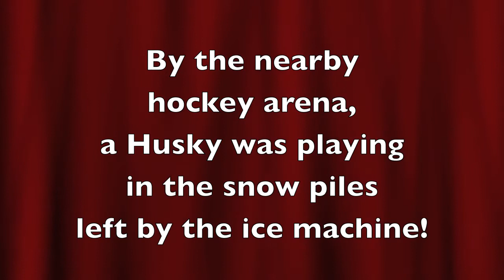RCW 139 Bus Tours Presents: "OMG, there's a HUSKY playing in the snow!!!"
At the RCW 139 due South Convention in Toronto, on August 16, some of us took a bus tour to see the filming locations of due South.

As we made a scheduled stop at Moss Park, we spotted a Husky playing in the snow close to the hockey arena!

The RCW 139 team swears they didn't set this up... ;-)